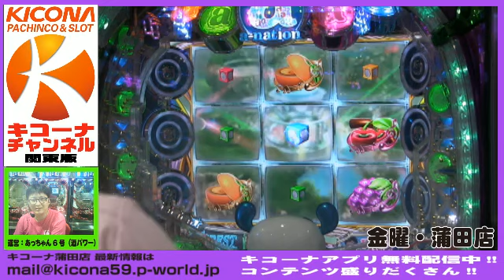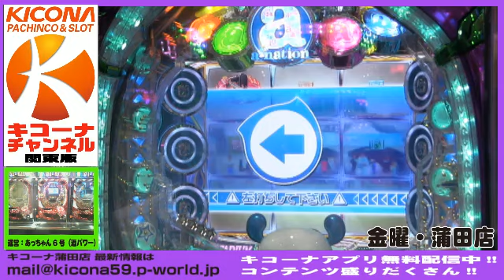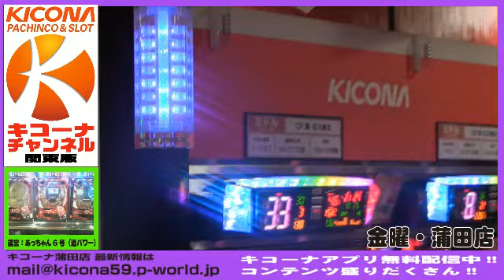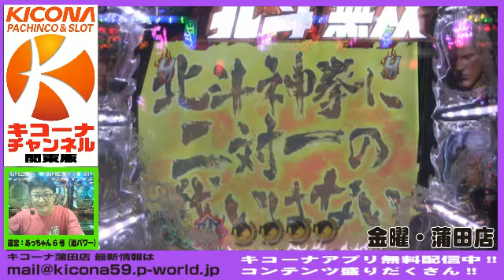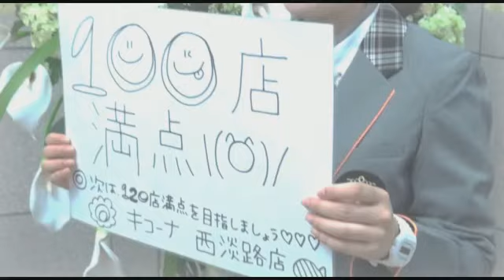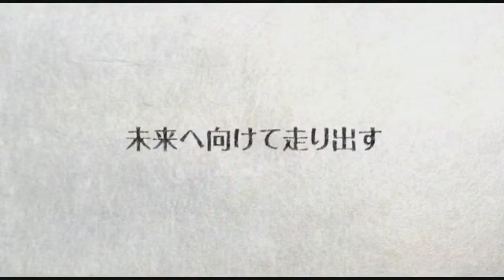ＣＲＦ a-nation【キコーナチャンネル関東版】 金曜・蒲田店『かまたのしin蒲キコ』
この放送はキコーナ蒲田店店長のやまちゃんとスタッフが、期待の新台や注目台を打ちながら楽しく放送する番組です。
今週は【ＣＲＦ a-nation】を打ちました。